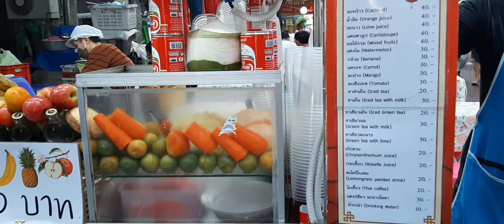🇹🇭 famous | smoothie | Bangkok | Street Food | fresh juice | healthy | in Chinatown#thailand#vlog